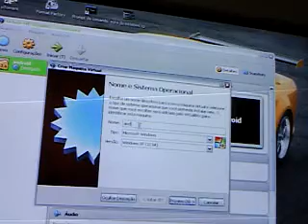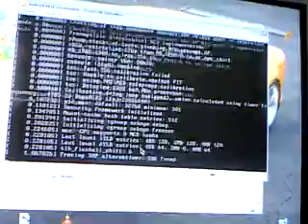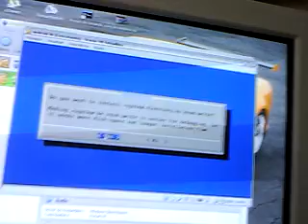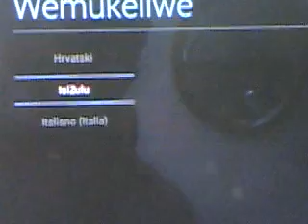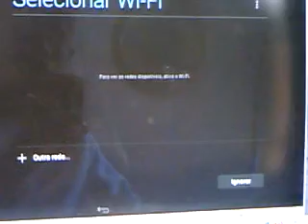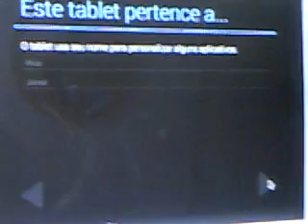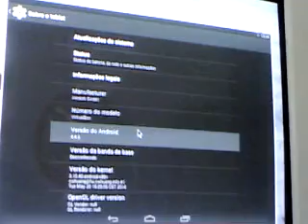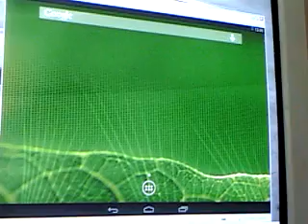como instalar o android 4.4 (kitkat x86) no PC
link do meu Twitter @ricojn712910